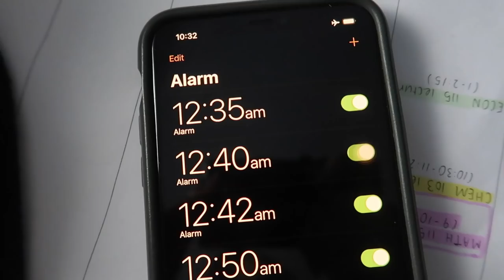MY LAST WEEK IN AUSTRALIA!! | picnics, 2am exams, big haircut, friends & lots of laughs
hey friends!! if you're looking for a fun video, this one is for you - it's filled with all the happy vibes and lots of laughs! I smiled the whole time I was editing it 🥰 it's a vlog of my last week in Perth, Australia before flying across the world to the USA and going to college at Yale (I'm currently typing this from Yale and omg I'm loving it SO much - lots of content to come!). I hope you all enjoy the video and can relax and smile with me for 15 mins xxx

💕💕 BINGE-WORTHY CONTENT! 💕💕

18 y.o girl from Perth, Australia & freshman at Yale (class of 2024)

enjoy! xxx